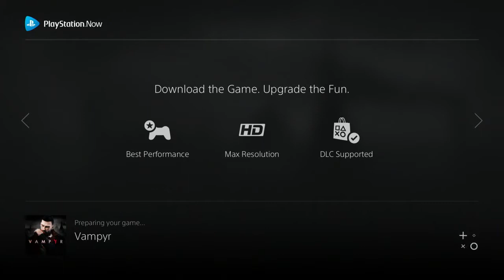MusicClues Feat. Ethan N Tries: Vampr (PS Now- PS4 Download)